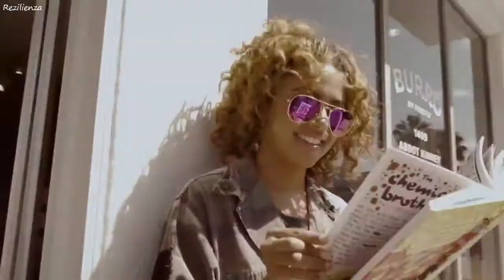Jamie Brown - Follow You [UCHIHA MUSIC]